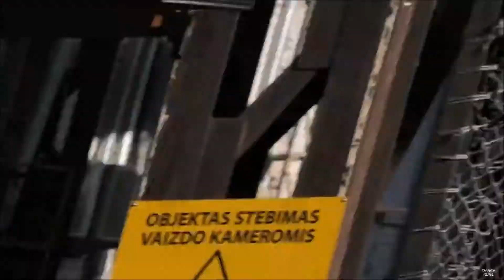SynthEtika [LT] @ Loftas Vilnius 2020 07 14